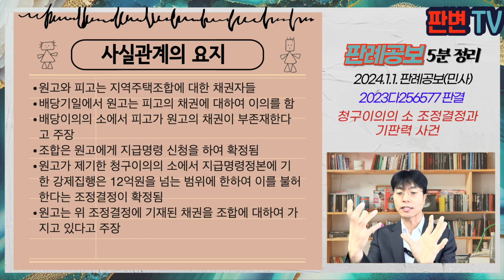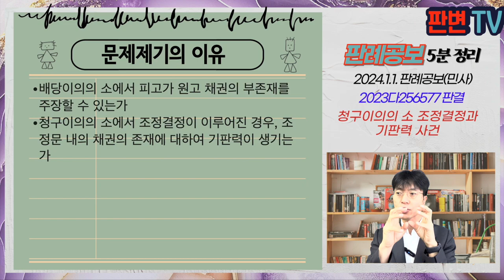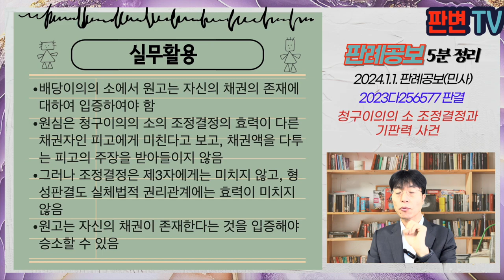청구이의의 소 조정결정과 기판력 사건 [24.1.1.자 판례공보(민사)]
청구이의의 소 조정결정과 기판력 사건
별 3개

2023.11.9. 선고 2023다256577 판결
배당이의

원고 채권자
피고 채권자(상고인)

파기환송

원고와 피고는 지역주택조합에 대한 채권자들
배당기일에서 원고는 피고의 채권에 대하여 이의를 함
배당이의의 소에서 피고가 원고의 채권이 부존재한다고 주장
조합은 원고에게 지급명령 신청을 하여 확정됨
원고가 제기한 청구이의의 소에서 지급명령정본에 기한 강제집행은 12억원을 넘는 범위에 한하여 이를 불허한다는 조정결정이 확정됨
원고는 위 조정결정에 기재된 채권을 조합에 대하여 가지고 있다고 주장

배당이의의 소에서 피고가 원고 채권의 부존재를 주장할 수 있는가
청구이의의 소에서 조정결정이 이루어진 경우, 조정문 내의 채권의 존재에 대하여 기판력이 생기는가

배당이의의 소에서 원고는 상대방의 채권이 존재하지 아니함을 주장, 증명하고, 또한 자신이 배당받을 권리가 있다는 점까지 주장 증명해야 함
피고는 원고의 채권 부존재를 주장할 수 있음
형성의 소인 청구이의의 소는 집행권원의 원인이 된 실체법상 권리관계에 기판력이 미치지 않음
재판상 화해는 당사자 아닌 제3자에 대하여는 미치지 않음
피고는 원고의 조정결정에 기한 채권액에 대하여 다툴 수 있고, 원심이 이와 달리 본 것은 잘못임

실무활용
배당이의의 소에서 원고는 자신의 채권의 존재에 대하여 입증하여야 함
원심은 청구이의의 소의 조정결정의 효력이 다른 채권자인 피고에게 미친다고 보고, 채권액을 다투는 피고의 주장을 받아들이지 않음
그러나 조정결정은 제3자에게는 미치지 않고, 형성판결도 실체법적 권리관계에는 효력이 미치지 않음
원고는 자신의 채권이 존재한다는 것을 입증해야 승소할 수 있음